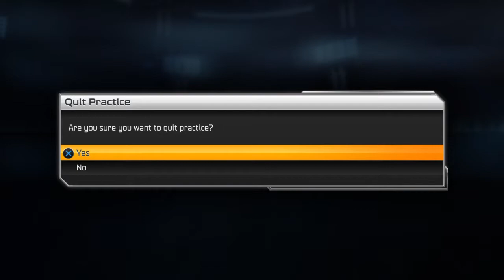Madden NFL 15 Rams training camp PS4 Gameplay